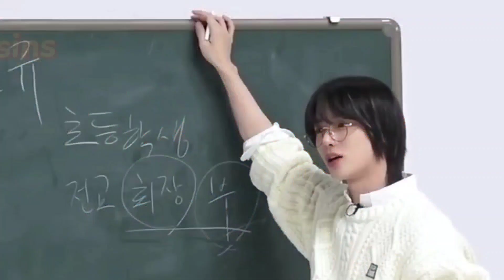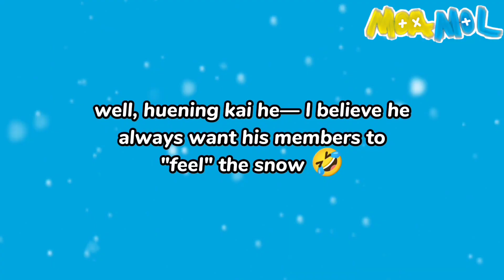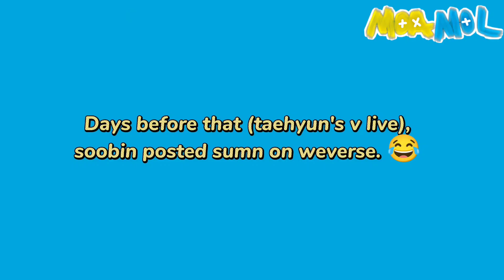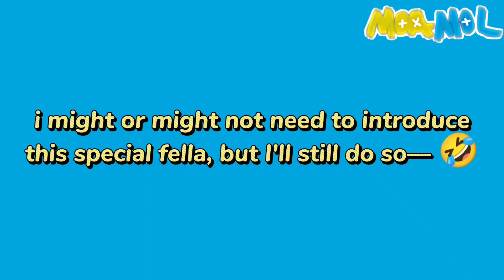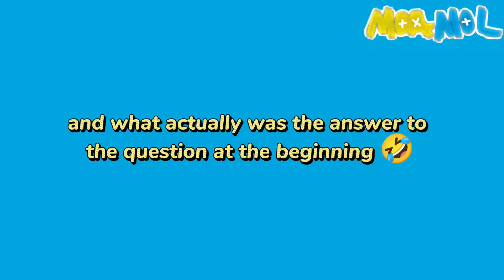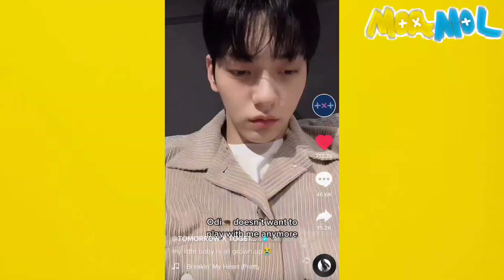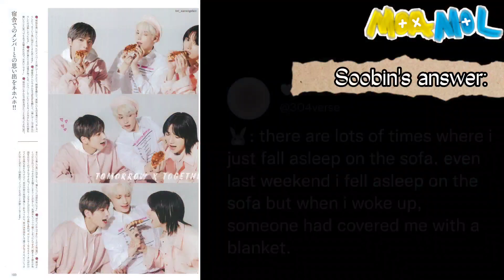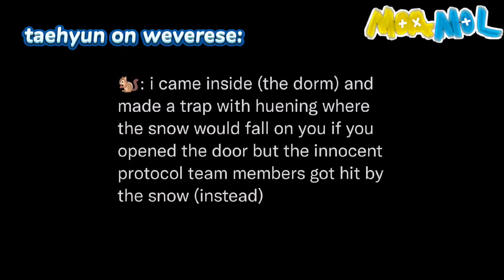What goes on inside TXT's dorm? (txt dorm stories)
I always wonder what's going on inside txt's dorm so I decided to make a video about it-- pft. hope y'all like it! hihi.

MOAMOL! Socmed accounts ♥

FIGHTING TO US ALL, MOA! LET'S BE TOGETHER TOMORROW AS WELL!